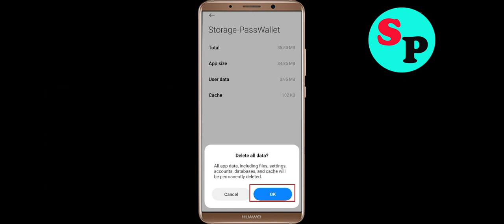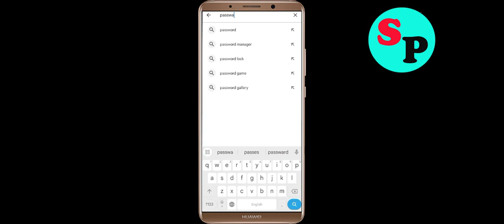Fix PassWallet Oops Something Went Wrong Error in Android- Please Try Again Later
Let's Fix PassWallet Oops - Something Went Wrong Error in Android - Please Try Again Later just follow some basic steps to fix this issue.